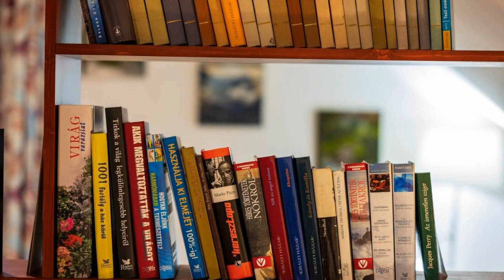Baglyas Vendégház, Edelény, Hungary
About Property:
Boasting mountain views, Baglyas Vendégház features accommodation with a balcony, around 36 km from Baradla-Domica cave. This villa has a rooftop pool, a garden and free private parking. Guests have access to a sauna and hot tub.

This air-conditioned 4-bedroom villa comes with a seating area, a flat-screen TV and a fully equipped kitchen with kitchenware. This villa also includes a terrace that doubles up as an outdoor dining area. The accommodation offers...
Property Type: Hotel
Address: 3780 Edelény, Császta tanya, Hungary
Searching For
1. Baglyas Vendégház - Edelény - Hungary
2. Baglyas Vendégház - Edelény - Hungary Address
3. Baglyas Vendégház - Edelény - Hungary Rooms
4. Baglyas Vendégház - Edelény - Hungary Amenities
5. Baglyas Vendégház - Edelény - Hungary Offers and Deals
Audio Credit:
Track Title: Reasons To Hope
Artist: Reed Mathis